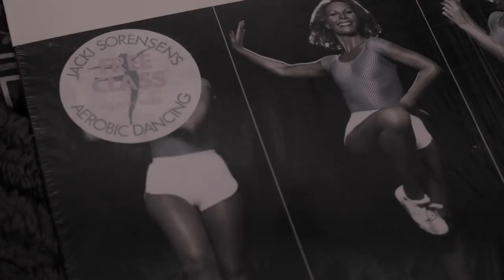Tammi Jean - Saucy (official Music Video)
Produced by Benny Wond3r
Directed By Jay Wes